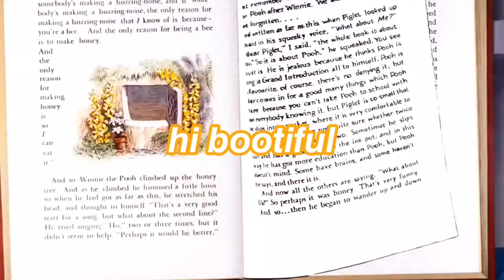[mcpe] 🌷🍃 aesthetic vintage flower shop ~ minecraft tutorial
hi bootiful so in this video I'll be doing a vintage style flower shop which includes a garden at the back and a kind of street flooring up front, the inside has a counter which has a very interesting clerk to manage. you can build this in a city, village, suburban area.

I hope you all have a good day and please love yourself no matter what,have fun building and be creative, feel free to leave suggestions for the next video and also feel free to take inspiration on this video 🌟

please do not copy my build and post it say that you built it because i will be very sad, I built all of this in my own ability so please dont mark it as your own build thank you 😗

-Intro made by: isabella tjandra (a queen)

🎈Song: 샛별 - Cook
🎈Song : 샛별 - Why not?
🎈Song : 샛별 - 나만 댕댕이 없어
🎈Song : 샛별 - A New Day!
🎈Song : 샛별 - Bucket List
🎈Song : 샛별 - SOSO
🎈Song : 샛별 - 우주별사탕
🎈Song : 샛별 - Sugar Cookie
🎈Song : 샛별 - 네가 어디 있더라도

0:00 intro
0:15 start!
1:54 roof
2:30 exterior stuff (windows, stuff)
4:02 exterior & interior decor
10:36 garden (backyard)
12:12 lil tour